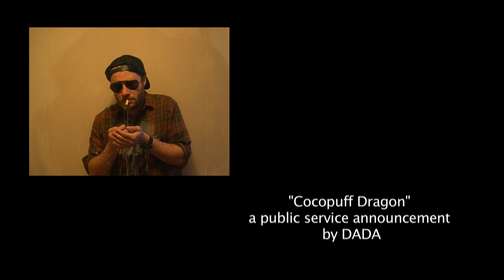Cocopuff Dragon - The Dragon Who Breathed Chocolate Milk - Brought to you by the DADA Group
A video created by Robbie Endo and Ryan Conary. Equipment and video services by Salem Access Television - SATV . This video is a production by the DADA group or (Dragons Against Drug Abuse) funded by Daniel Day Lewis and Hillary Rodham Clinton for use as an educational tool for the young humans and dragons alike.

Lyrics

Cocopuff Dragon Saving the kids
Cocopuff Dragon is putting out fires
Cocopuff Dragon breathes chocolate milk
Cocopuff Dragon says no to drugs
Cocopuff Dragon has cocopuff balls